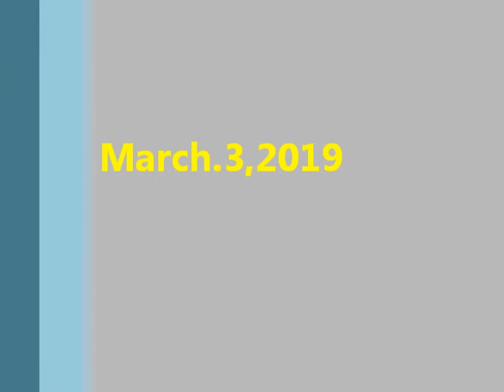Day2 Qualify RWD Class Grand Opening RC Drift Competition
Kotatsu Hobbies  Grand Opening RC Drift Competition.
Day2 Qualify RWD Class